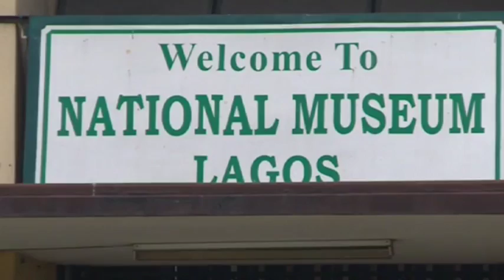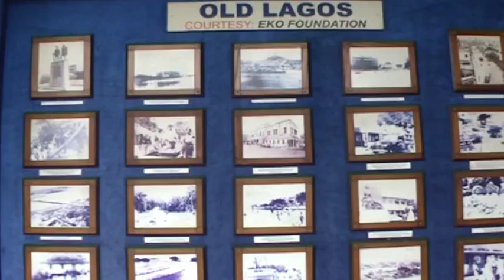NATIONAL MUSEUM AT 70